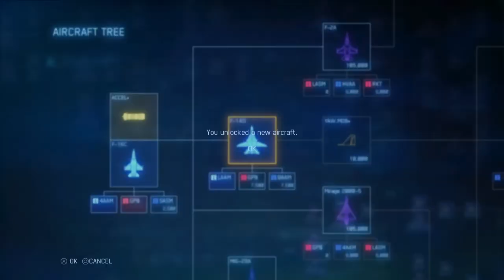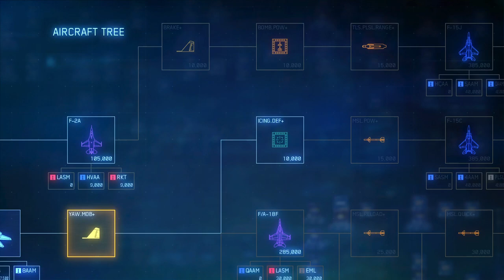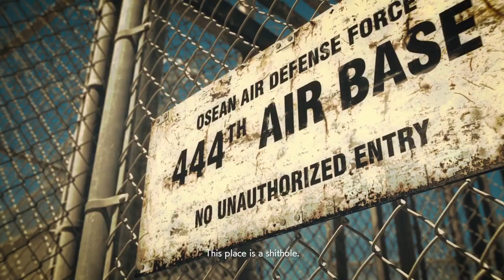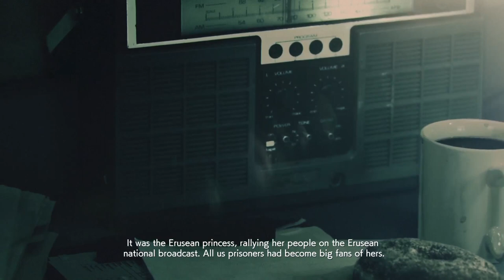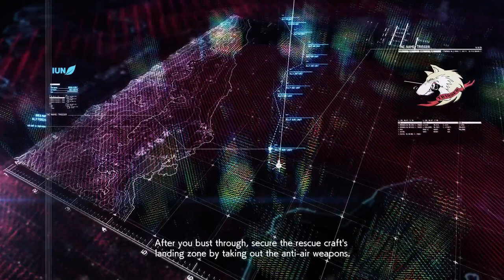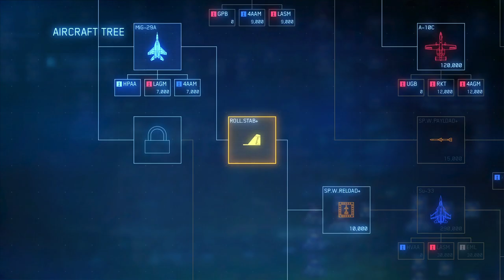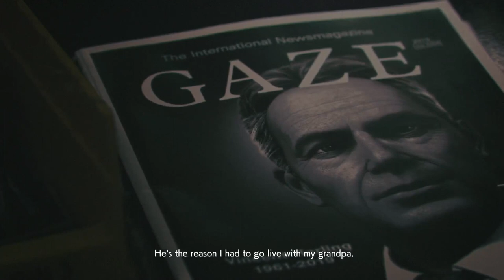Ace Combat 7: Skies Unknown Part 2 - Fall From Grace